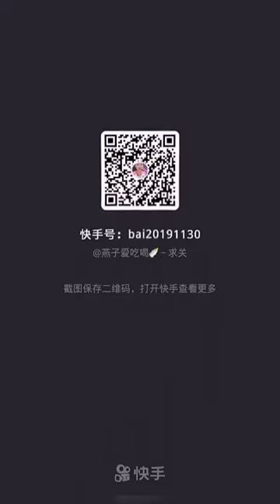[ASMR] カラフルな飲み物を飲む 🥤 DRINK COLORFUL BEVERAGES 다채로운 음료 마시기 ASMR @COLORFUL BEVERAGES ASMR